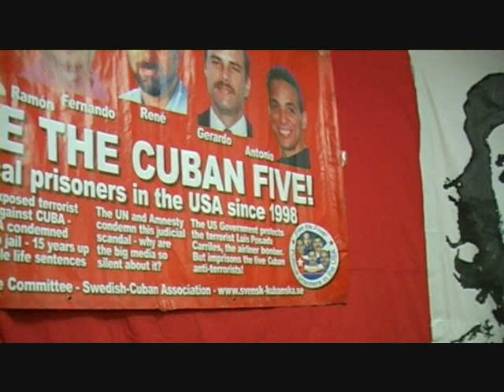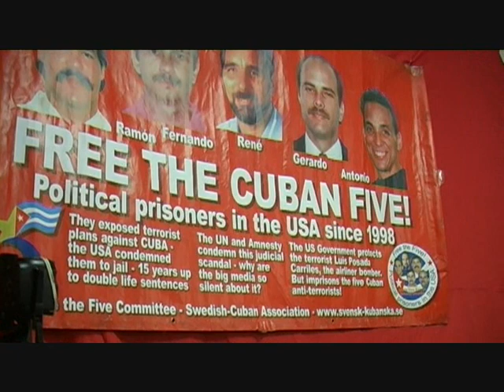BRIGADA DE APOYO A CUBA EN MIAMI. ANDRÉS GÓMEZ VISITA ESTOCOLMO. 15 11 2009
El ejemplo de Cuba
3 Diciembre 2009
Lo que siempre me impresiona al viajar a diferentes paises y conocer a personas intimamente comprometidas en hacer avanzar un sinnúmero de causas justas, muchas de vital importancia para sus pueblos, es su elemental compromiso y cariño con el pueblo cubano y su proceso revolucionario.
A pesar de mis largos años de experiencia en estos asuntos que tratan del presente y de los fundamentos del proceso libertario del pueblo cubano y de los enormes obstáculos que ese noble pueblo ha confrontado en su extraordinaria aventura por hacer realidad una sociedad más justa y equitativa, empeño que me ha llevado a innumerables encuentros en diferentes continentes, nunca me deja de conmover ese vital compromiso y cariño por ese pueblo que ha logrado construir una sociedad esencialmente mejor a pesar de contar con escasos recursos naturales, con las limitaciones que impone a toda sociedad la naturaleza humana, y por más de medio siglo ser agredido y acosado por la mayor potencia militar y económica de la historia.
Y es esa demostrada posibilidad de poder lograr un mundo mejor la que de corazón obliga a tantos otros alrededor del mundo a solidarizarse con las causas de ese pueblo -que son a su vez sus causas-, y amándolo como propio, defenderlo. Defender su derecho a vivir y a desarrollarse en paz.
En mi reciente gira por parte de Europa, a invitación de las respectivas asociaciones de amistad con Cuba, visité a siete países (Bélgica, Francia, Holanda, Dinamarca, Finlandia, Noruega y Suecia) y en éstos, a diez ciudades. Participé en trece conferencias y conversatorios, en reuniones con parlamentarios, funcionarios de gobierno, dirigentes gremiales, y en entrevistas con la prensa.
En esas tierras del Norte siempre encontré, aún en las más gélidas de ellas, gente de mucho calor humano. Me dió gusto conocer a los naturales de esos países; a latinoamericanos de largo y penoso peregrinaje así como otros de más reciente emigración; y a compatriotas míos. Oí hablar lenguas conocidas y otras que sólo había oído en las películas de Bergman o leído de ellas en libros. Todas sonaban a cariño y a ansias por conocer más sobre los temas que en las conferencias traté.
A pesar de las muchas obligaciones diarias que todos aquellos con quien compartí tienen para poder vivir, más sus deberes con sus compromisos políticos y sociales, venían a escuchar lo que yo tenía que aportar al interés común tarde en las tardes. Siempre les estuve muy agradecido.
Invariablemente, en todos los encuentros, los participantes preguntanban sobre la actual situación de nuestros cinco hermanos: Gerardo, Ramón, Antonio, Fernando y René. Con claridad y precisión les expliqué sobre ella. Las causas por las cuales los Cinco han sido mantenidos encarcelados por más de once años por los gobiernos de Estados Unidos las saben de memoria y por experiencia. La lucha por lograr su libertad y la exigencia por su inmediata libertad es su lucha y su exigencia.
En solidaridad me invitaron y en solidaridad me acogieron. Giras como ésta son de vital importancia para conocernos mejor y para que aprendamos de lo que cada cual hace en cada uno de los lugares donde vivimos, y así teniendo un mayor entendimiento colectivo, darnos más ánimo y brío para proseguir en esta loable lucha común por lo más justo.
Andrés Gómez